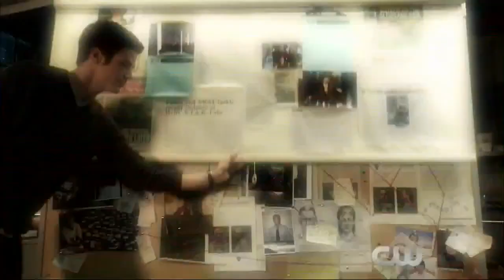The Flash 1x18 Promo - "All Star Team Up"